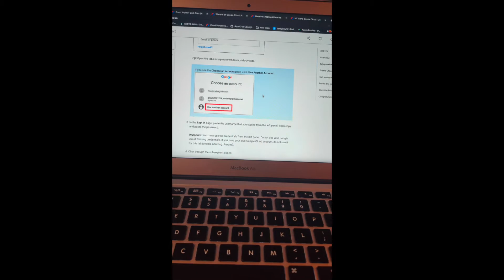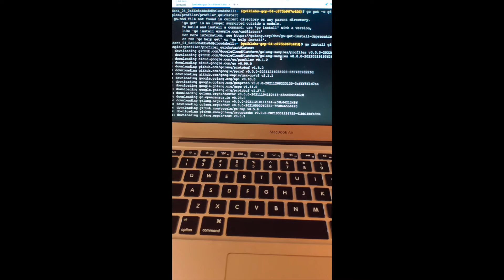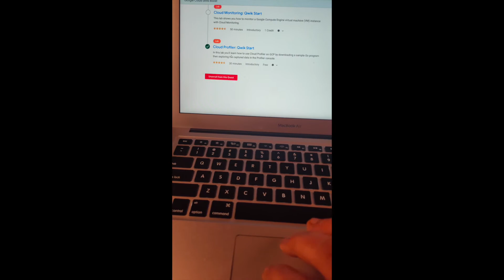Cloud Endpoints: Qwik Start| Cloud Endpoints: Qwik Start GSP209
In this video, I provided a complete solution for the 2nd Track- 3rd Quest - Last Lab!

The laptop💻 I Use
The camera🎥 I Use
2nd Camera
Mobile Mic I Use
Laptop Mic I use
Ring Lights I Use